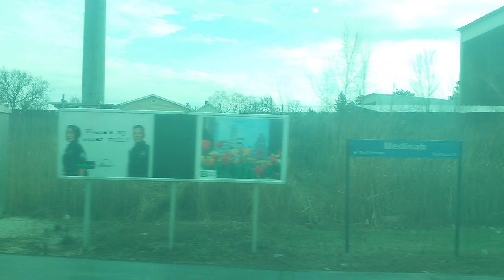Metra MILW West | Side view Outbound ride (4/7/24)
enjoy the third most longest video on my channel. Sorry for the drastic color changes in each shot.